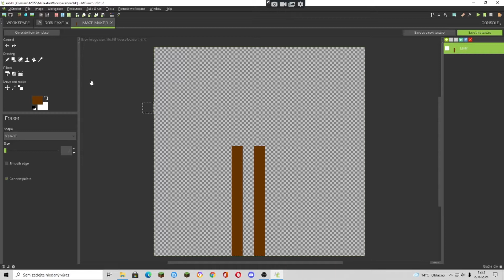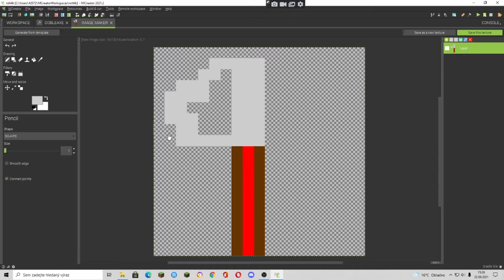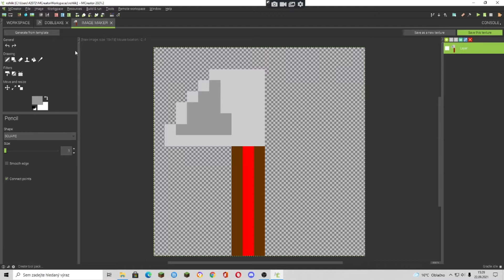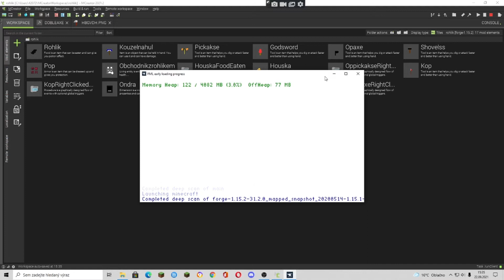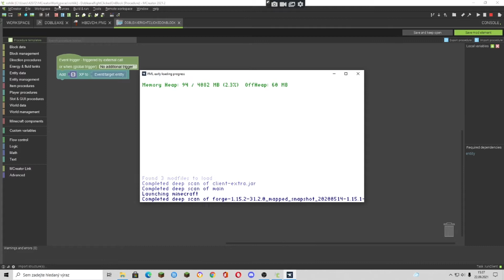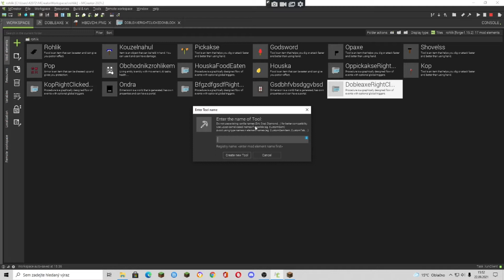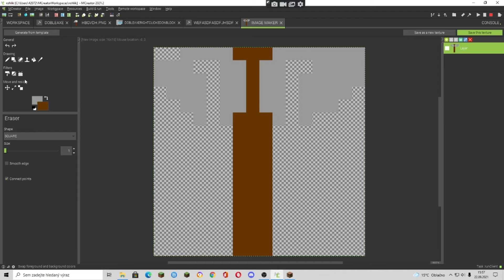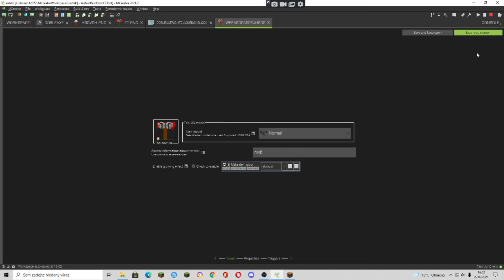vytvářim mody se samem a s toníkem(tetokrát2)